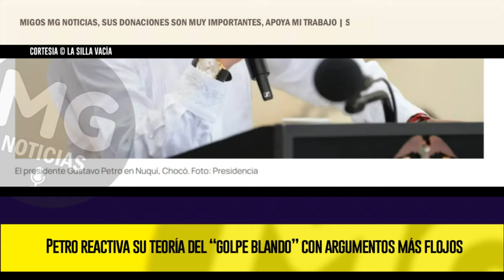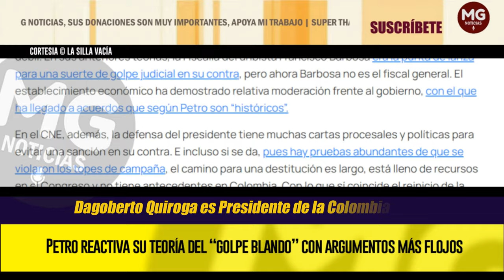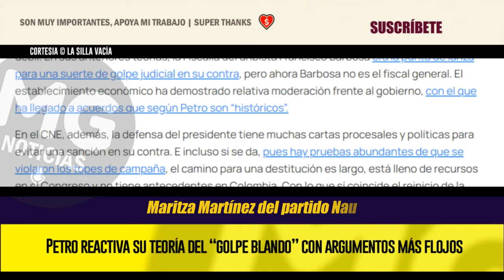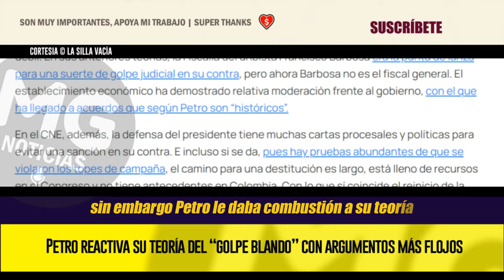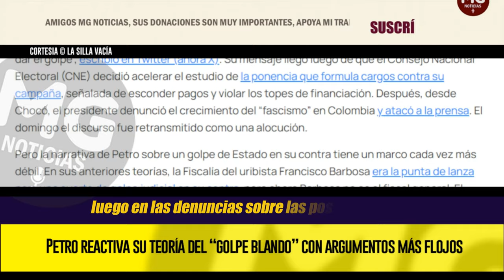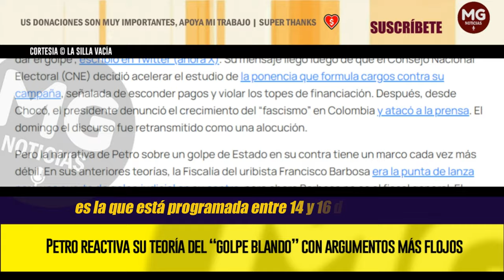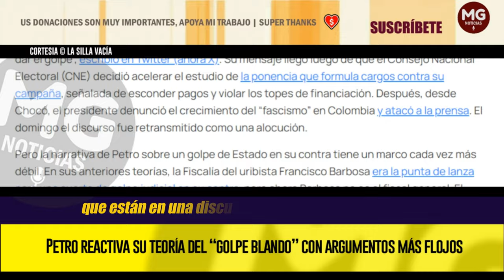🟢 PETRO REACTIVA SU TEORÍA DEL “GOLPE BLANDO” CON ARGUMENTOS MÁS FLOJOS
El presidente Petro volvió a activar su discurso de perseguido político. “Se han organizado para dar el golpe”, escribió en Twitter (ahora X). Su mensaje llegó luego de que el Consejo Nacional Electoral (CNE) decidió acelerar el estudio de la ponencia que formula cargos contra su campaña...